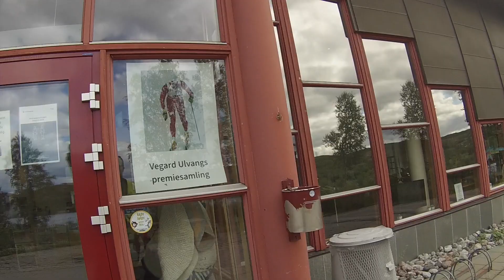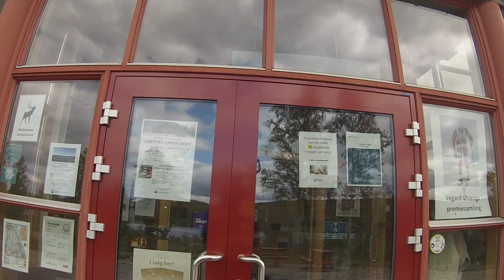Finnmark 2021, Part 3, Børselvfjellet - Grense Jakobselv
Roadtrip around Finnmark on at BMW F700 GS summer of 2021